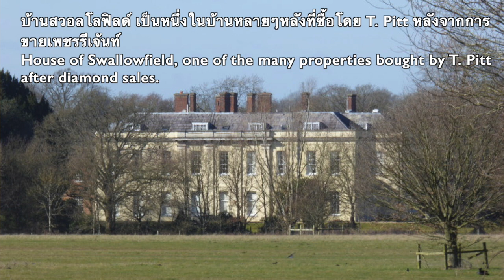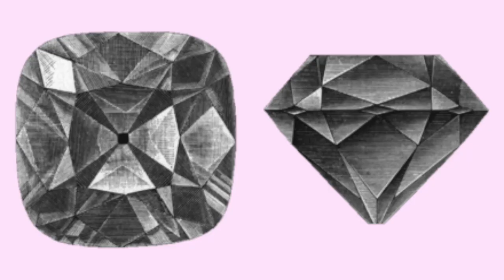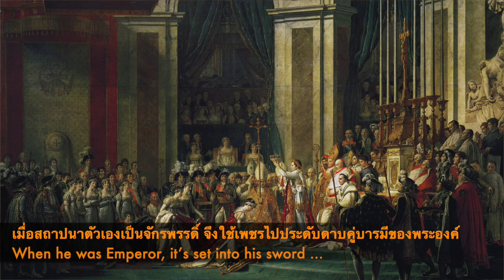The Regent Diamond โคตรเพชรรีเจ้นท์ กระเด็นไปติดบนกระบี่ของนโปเลียนได้อย่างไร? Ep.34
โคตรเพชรรีเจ้นท์ กระเด็นไปติดบนกระบี่ของนโปเลียนได้อย่างไร?
มาฟังประวัติที่น่าสนใจของเพชรรีเจ้นท์กันค่ะ:

เส้นทางการเดินทางเพชรเม็ดนี้มาไกลมากจาก อินเดีย /ลอนดอน /ปารีส

ปีค.ศ.1698 ทาสคนหนึ่งพบเพชรในแหล่งเหมือง Golconda ตอนที่ยังไม่ได้เจียระไนหนัก 410 กะรัต เขาได้ซ่อนเพชรในผ้าพันแผลที่ขาข้างที่เจ็บ ต่อมาทาสคนนี้โดนโจรปล้นเพชร และถูกฆ่าตาย ภายหลังเพชรเม็ดนี้ตกอยู่ในมือของพ่อค้าอินเดีย

ปีค.ศ.1701 นาย Thomas Pitt ชาวอังกฤษที่เป็น ผู้ว่าการประจำมาดราส Madras ประเทศอินเดีย ได้ซื้อเพชรในราคา 20,400 ปอนด์ และนำไปเจียระไนที่ลอนดอน หลังเจียระไนมีน้ำหนัก 140.64 กะรัต ถือว่าเป็น 1 ในเพชรที่บริสุทธ์ และสวยที่สุดในโลก เขาพยายามนำเพชรเม็ดนี้ไปเสนอขายให้กษัตริย์ต่างๆในยุโรป แต่ด้วยราคาที่สูง จึงขายยาก

ปีค.ศ.1717 เจ้าชาย Philippe d’Orleans หลานชายของพระเจ้า Louis 14 ซึ่งเป็นผู้สำเร็จราชการแทนพระเจ้า Louis 15 ได้ซื้อเพชรเม็ดนี้ในราคา 135,000 ปอนด์ เพชรถูกตั้งชื่อเป็นเกียรติให้กับพระองค์ว่า Le Régent แปลว่า ผู้สำเร็จราชการ

เจ้าชาย Philippe d’Orleans ถวายเพชรรีเจ้นท์ให้เป็นสมบัติของราชวงศ์ฝรั่งเศส
มาเปิดไทม์ไลน์ของเพชรเม็ดนี้กันค่ะ

ปีค.ศ.1722 พระเจ้า Louis 15 ใช้ประดับมงกุฎในพิธีราชาภิเษก
ปีค.ศ. 1775 พระเจ้า Louis 16 ใช้ประดับมงกุฎ และหมวก
ปีค.ศ.1792 ช่วงการปฏิวัติฝรั่งเศส เพชรถูกขโมย แต่ภายหลังก็ตามหาจนพบ
ปีค.ศ.1797 นโปเลียนเอาเพชรไปจำนำเพื่อไปทำสงครามที่อิตาลี
ปีค.ศ 1801 นโปเลียนไถ่คืนกลับมา เมื่อสถาปนาตัวเองเป็นจักรพรรดิ์ ต่ำต้อยใช้เพชรไปประดับดาบคู่บารมีของพระองค์ เพื่อแสดงภาพลักษณ์ของจักรพรรดิ์ผู้ยิ่งใหญ่ และโชว์แสนยานุภาพของฝรั่งเศส นอกจากนั้นพระองค์ยังใช้เพชรรีเจ้นท์การันตีตลาดหุ้นของฝรั่งเศส

เพชรเม็ดนี้ปลี่ยนมือไปเรื่อยๆ ดังสำนวนที่กล่าวว่า « สมบัติผลัดกันชม »

ปัจจุบันโคตรเพชร « รีเจ้นท์ ของฝรั่งเศสเม็ดนี้จะไปตามหาได้ที่ไหน? ที่พิพิทธภัณฑ์ลูฟว์ค่ะ ห้ามพลาดไปชมนะคะ ถ้าอยากชมให้ได้อรรถรส ดาด้ายินดีเป็นไกด์บรรยายชุดใหญ่ไฟกระพริบ ถ้าเพื่อนๆชอบคลิปนี้ฝากกดไลค์ กดแชร์ และกดติดตามเป็นกำลังใจให้ด้วยนะคะ ขอบคุณค่ะ

Allez France by Dada de Paris ไปฝรั่งเศสกับดาด้า เป็นช่องที่แชร์สาระน่ารู้, วิถีชีวิต, และการท่องเที่ยวของฝรั่งเศส จะอัปโหลดวิดิโอวันเสาร์หรืออาทิตย์ ฝากคอมเมนท์ แชร์ ติดตาม และกดกระดิ่งแจ้งเตือน เพื่อไม่พลาดคลิปดีมีสาระค่ะ

« Allez France by Dada de Paris » is the channel that shares useful information, way of life and tourism in France. I will upload a clip on Saturday or Sunday. Thanks.

Source/ที่มา
Video&photos/วิดีโอ&ภาพ      Dada de Paris and Michel Kastner
Location/พิกัด:                          France
Ref/อ้างอิง:
Historia mars-avail 2021 N°58, "100 Objets qui ont fait Napoléon", MGEN, Paris 75748

ดาด้าจาก ช่อง Allez France by Dada de Paris ไปฝรั่งเศสกับดาด้า

Facebook Page:            Allez France by Dada de Paris ไปฝรั่งเศสกับดาด้า